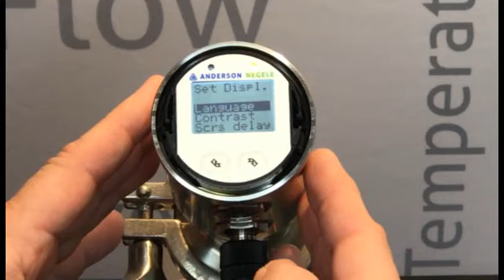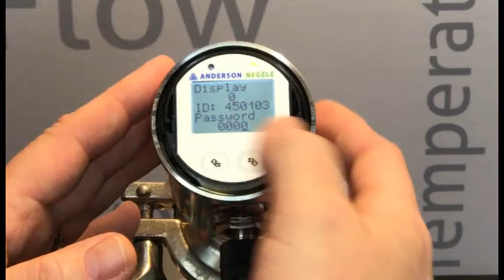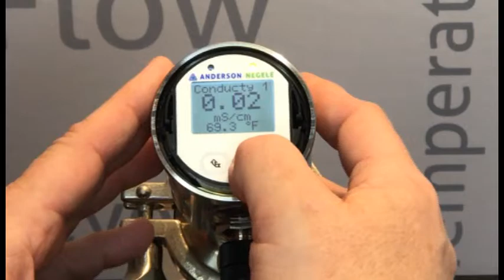How to password protect the programming of an ILM-4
This video contains step by step instructions on how to add a password to lock the parameters of an ILM-4